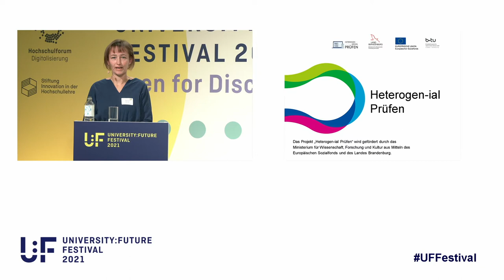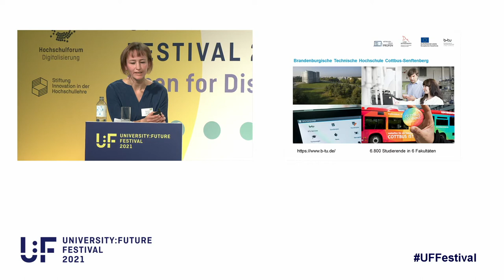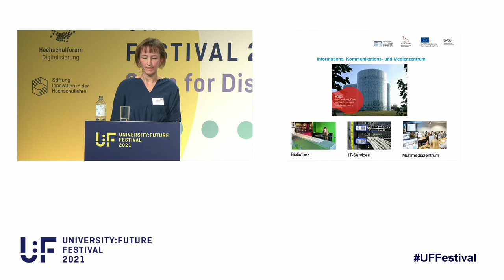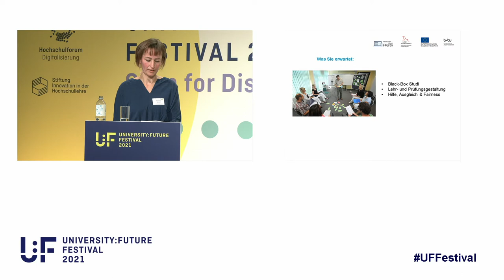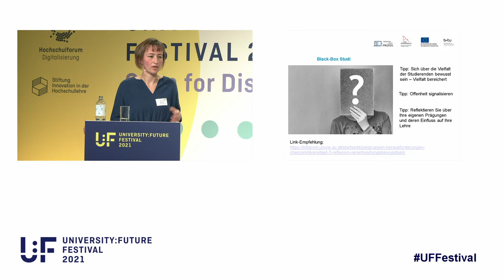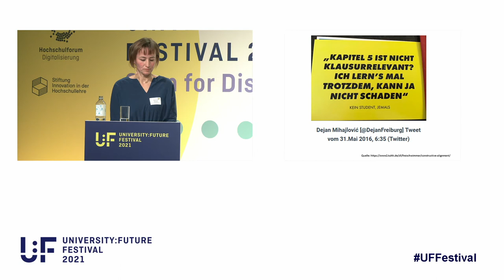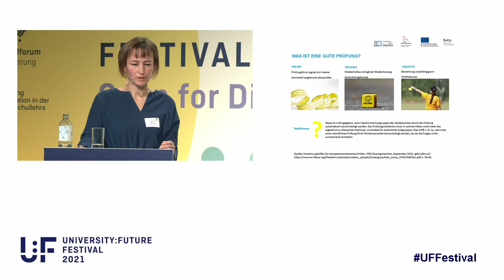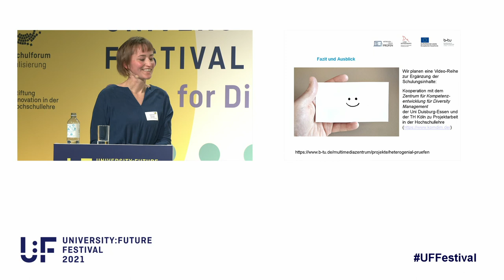Sabine Seidel - Heterogen-ial Prüfen - University:Future Festival 2021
Talk von Sabine Seidel, Brandenburgische Technische Universität Cottbus-Senftenberg, auf dem University:Future Festival 2021.

In den letzten Jahren ist an deutschen Hochschulen ein deutlicher Trend als Herausforderung in der Lehre erkennbar. Die Zusammensetzung der Studierendenschaft wird heterogener und die Zahl der Studierenden mit beruflicher Qualifizierung, familiären Verpflichtungen, Migrationshintergrund oder weiteren diversen Merkmalen steigt.

Das ESF-geförderte Projekt „heterogen-ial Prüfen“ der Brandenburgischen Technischen Universität Cottbus-Senftenberg zielt darauf ab, die Chancen und Herausforderungen der Heterogenisierung im Hochschulkontext aufzugreifen und setzt dabei bewusst beim akademischen Lehrpersonal an. Ziel ist es, die Hochschullehrenden zum besseren Umgang mit einer heterogenen Studierendenschaft zu befähigen und ihnen Werkzeuge und Methoden für eine individualisierte, faire und chancengleiche Lehre an die Hand zu geben. Den Schwerpunkt bildet dabei die Vermittlung von Kompetenzen beim Einsatz elektronischer Prüfungen (eAssessments) vor, während und nach der Lehrveranstaltung bzw. dem Studium (diagnostisch, formativ und summativ).

Im Rahmen des Lightning Talks wird das Projekt „heterogen-ial Prüfen“ vorgestellt. Es werden unterschiedliche eAssessment-Formate hinsichtlich ihrer Eignung für verschiedene Lernende beispielhaft besprochen. Es wird zudem thematisiert, wie Hochschullehrende mit Hilfe professioneller eAssessments die Selbstreflektion, die Motivation und das Selbststudium von Studierenden positiv beeinflussen können.

Der Beitrag möchte die Zuhörenden für die Zusammenhänge der Themen heterogenitätssensible Lehre und eAssessment sensibilisieren und mögliche Impulse für die eigenen Assessmentkonzepte geben.

Über Sabine Seidel: Von 2009 bis 2020 arbeitete Sabine Seidel (Master of Arts) an der Euopa-Universität Viadrina. Sie hat dort ab 2012 regelmäßig mit Blended-Learning-Szenarien gelehrt und dabei formative Prüfungen mit E-Portfolios umgesetzt. 2015 absolvierte sie berufsbegleitend eine Train-the-Trainer-Ausbildung zur Diversity-Trainerin bei „Eine Welt der Vielfalt Berlin e.V.“. Im Sommer 2018 erhielt sie den Landeslehrpreis des Landes Brandenburg (Motto: Lehre Digital und Präsenz) und übernahm ab November den Bereich E-Learning an der Viadrina. Seit März 2021 bringt Sabine Seidel ihre Expertise in das ESF-geförderten Projekt „heterogen-ial Prüfen“ der Brandenburgischen Technischen Univerisät Cottbus-Senftenberg ein.